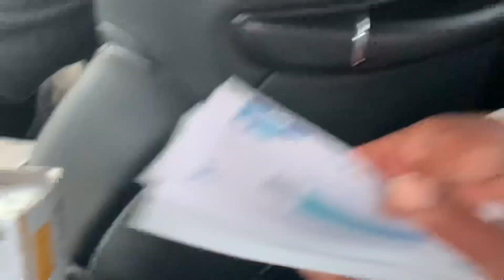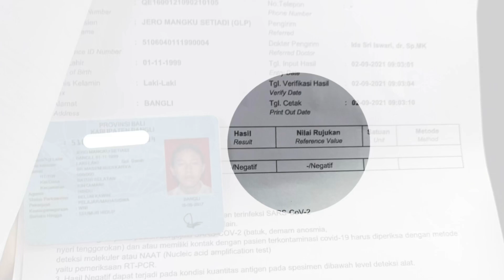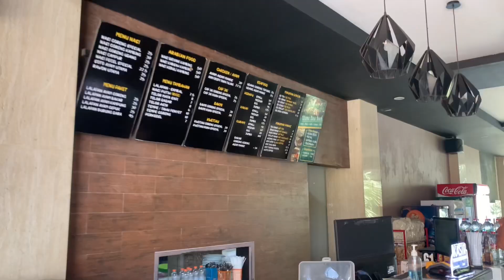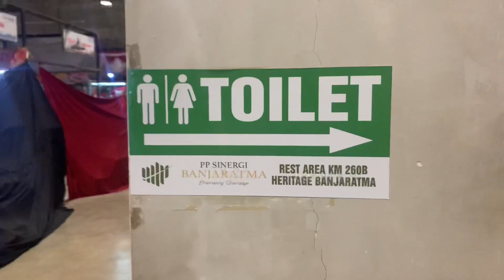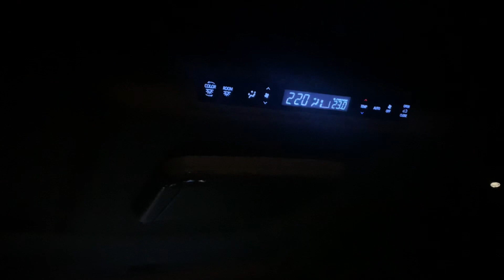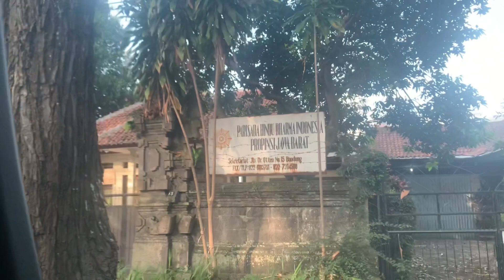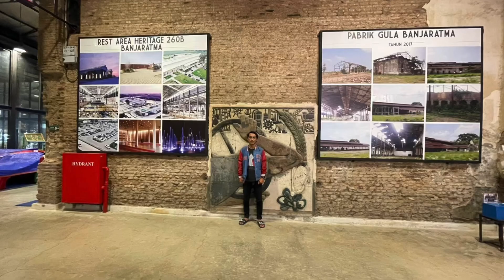Jalur Darat! Dari Bali menuju Bandung 24 jam melewati jalan toll jombang mojokerto trans jawa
Salam Aksara Salam

Ini adalah karya dokumentasi perjalanan saya dari Bali menuju Bandung via jalur darat.

Bersama Bli Putu dan Bli Adit saya pada tanggal 1 september 2021 perjalanan dimulai dari desa Batur Kintamani, Bangli, Bali. Dimana perjalanan menuju denpasar terlebih dahulu untuk mengambil keperluan alat-alat yang diperlukan. Dimana saya dan Bli Putu nginep di denpasar di daerah monang-maning.

Keesokan harinya Bli Adit datang subuh hari untuk persiapan menuju bandung. Kami bertiga bergegas mempersiapkan segala hal yang akan dibawa untuk berkelana.

Pukul 06:00 wita kami berangkat dari denpasar menuju gilimanuk untuk penyebrangan ke pulau jawa. Ditengah perjalanan kami menyempatkan berdoa di Pura Rambut Siwi, Jembrana sambil menikmati sarapan nasi dengan sayur jukut gonde makanan khas dari negare.

Selanjutnya kami melanjutkan perjalann menuju pelabuhan gilimanuk dan menembrang menuju ketapang banyiangi.

Berbagai hal kami lalui hingga akhirnya sampai di Bandung. Saksikan video dokumentasi saya ini dan kelanjutannya Part II